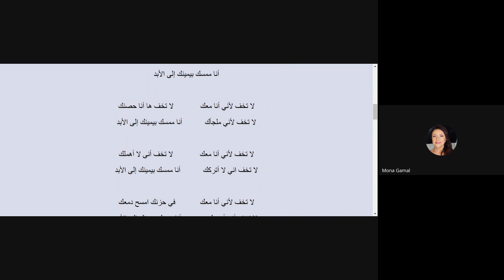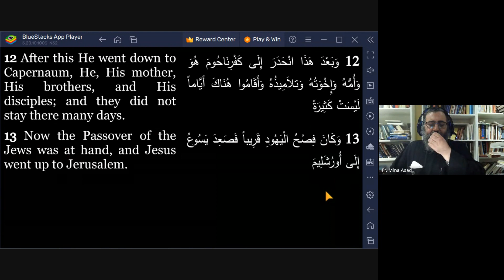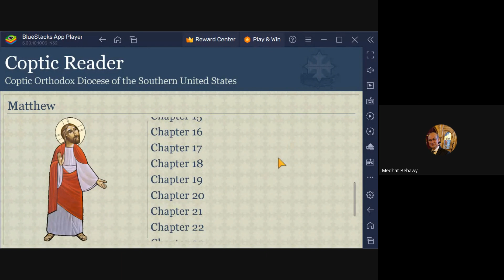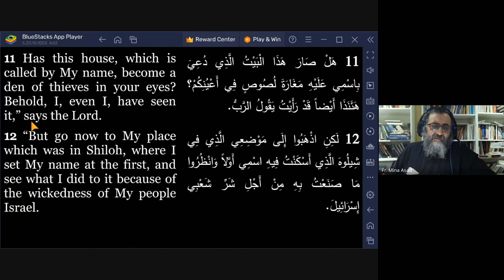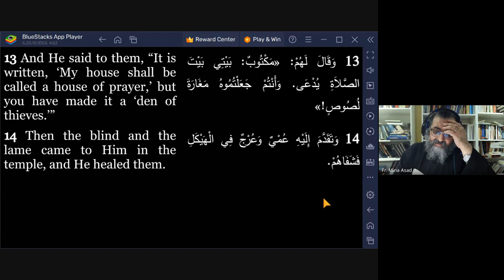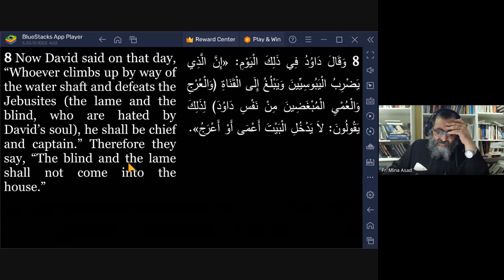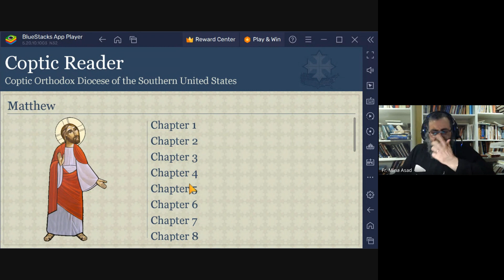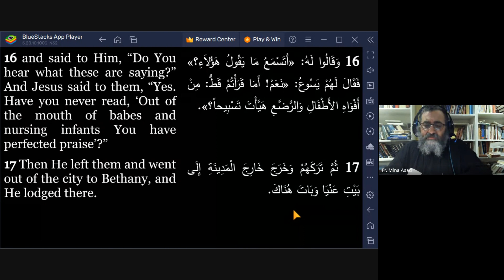Arabic Bible Study - The Gospel of St.Matthew Part 100